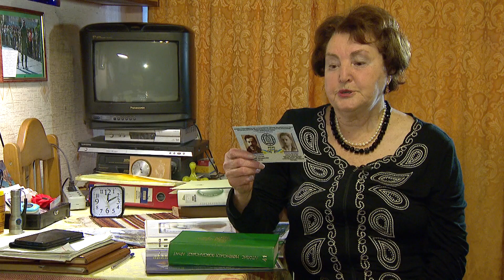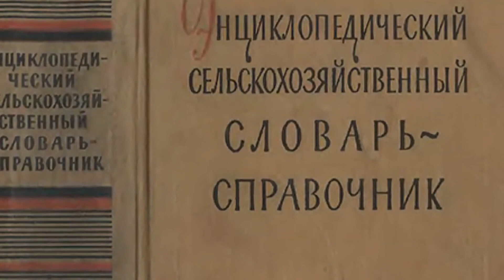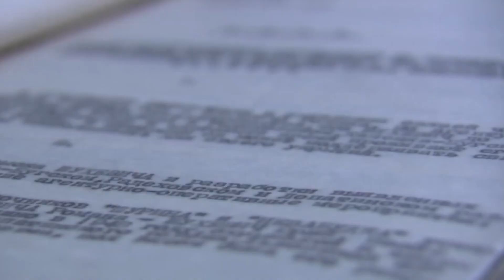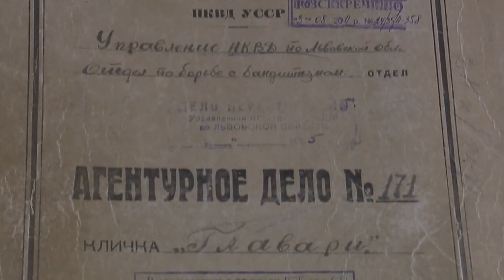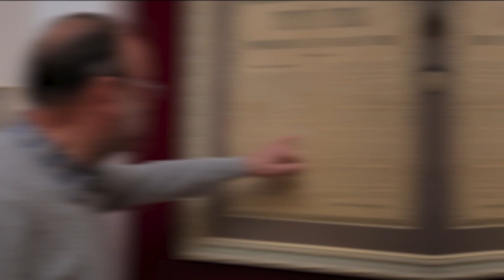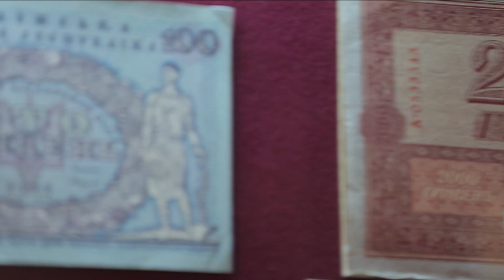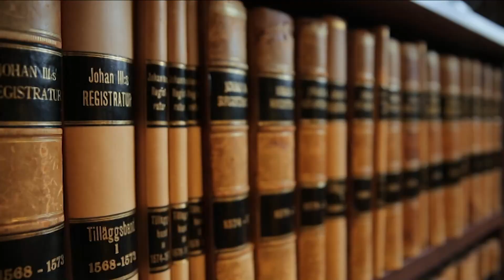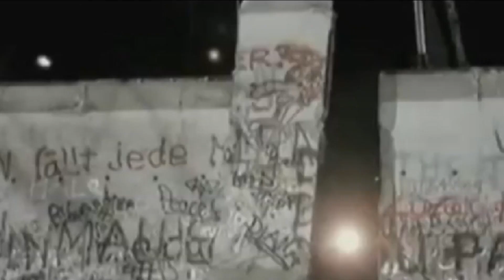Кирилл ОСЬМАК - ЛЕГЕНДА УКРАИНЫ, чье имя пытались СТЕРЕТЬ из ИСТОРИИ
В новом выпуске Исторические факты:

🟠 Забытый Президент Украины. Большевики очень постарались, чтобы стереть его имя из истории, поскольку он был значимой фигурой своего времени. Это Кирилл Осьмак, один из основателей центральной рады парламента УНР.  Москва припомнит ему это, когда большевики захватят Украину, но Кирилл Осьмак не прекратит борьбу за независимость, сделав ставку на объединение  разрозненных украинских патриотов. В 44ом году подполье провозгласит его президентом украинской самостоятельной соборной державы. Как сложилась судьба этой легендарной личности?

🟠 После распада российской империи, свой шанс построить независимую страну получила не только Украина, но и Финляндия. Финны, как и украинцы, долго не имели своего государства, шесть столетий они были в составе шведской империи и еще столетие в российской. В 1917 году воспользовавшись революцией в Петрограде, парламент объявил независимость Финляндии. Точно также как это сделал украинский парламент. Если оглянуться на 100 лет назад, то у Финляндии и Украины очень много общего, но прочему же у Финляндии получилось отстоять государство, а Украина эту борьбу проиграла?

🟠 Историческое событие, послужившее началом новой эпохи, произошло в Ноябре 1989 года - падение берлинской стены. Этот объект почти 30 лет был символом холодной войны и символом разделения Германии. Почему Москва решила окружить западный Берлин бетонным забором? Как немцы, рискуя жизнью, пытались преодолеть эту смертельную полосу препятствий и к чему привело падение берлинской стены?